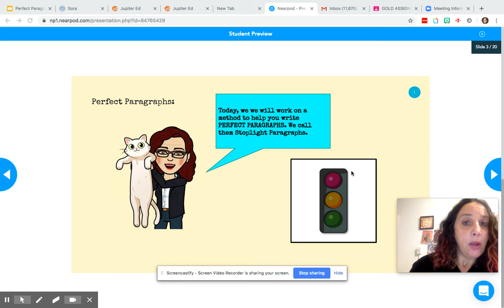Intro Stoplight Paragraphs